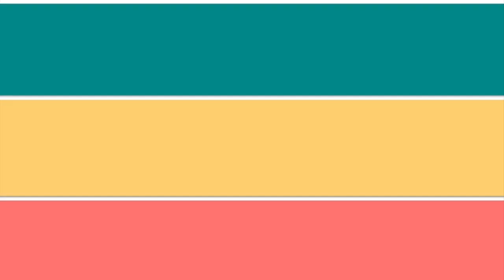DIY Rug/Mat from old T shirt - Upcycle old T-shirt - Simple technique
Hey there ! This is a simple and easy  DIY tutorial of how to make mat/run from old T-shirts  . You can use leggings as well .The same technique can be used to make coasters/carpets as well .

Materials Required :
T-shirt/Legging
Cardboard
Needle/Thread
Scissors

Please leave a comment on whether or not you liked the video and what I can do to improve my subsequent videos. Your feedback and suggestions are very important to me :)

Please share , like and leave your comments :)